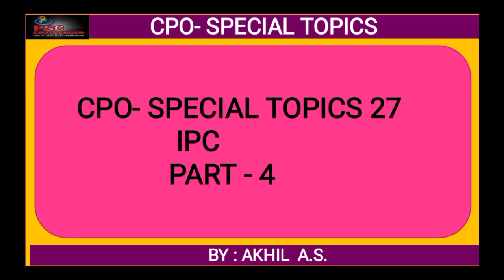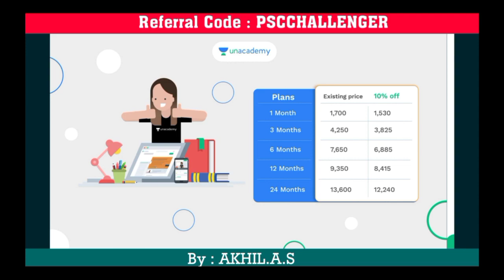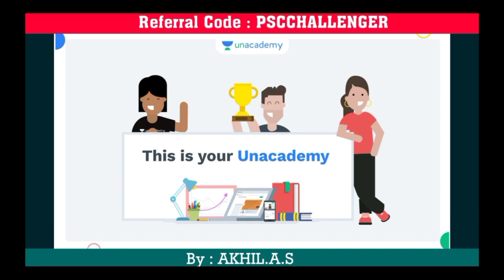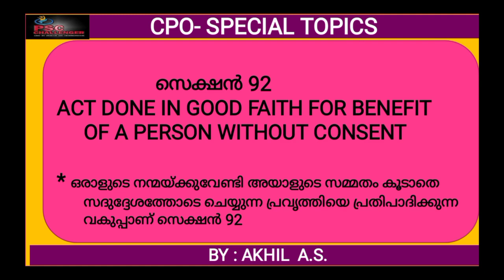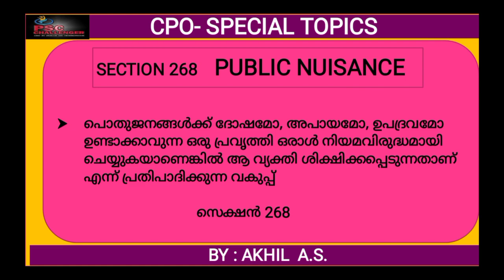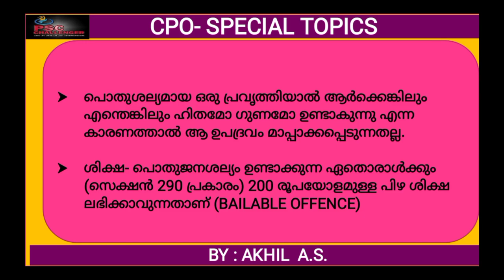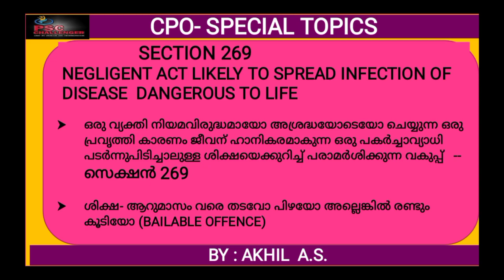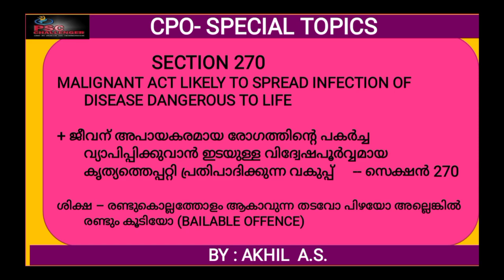CPO || SPECIAL TOPICS - 27 || PART 4